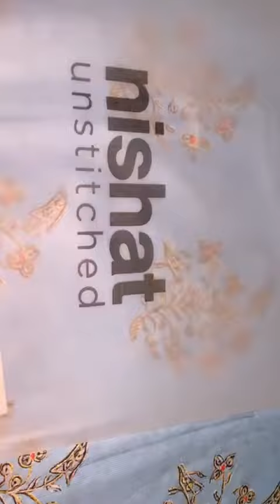Beautiful Nishat Stitched Collection | Nishat Ready to wear